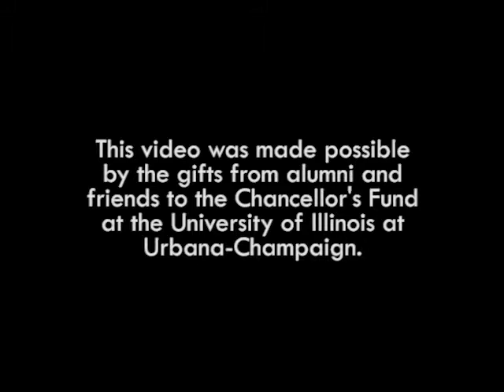মাইক্রোফাইনান্স : সভার আয়োজন কি ভাবে করবেন, বাংলায়ে (ভারতের স্বরাঘাত )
এই চলমান ছবিতে কি ভাবে সভার আয়োজন করিতে হয় তার বর্ননা আছে|আমরা একটি সভার প্রয়োজনীয় মূল কার্যকলাপ গুলি আলোচনা করব| এই চলমান ছবিটি 6 টি মাইক্রোফিনান্স (ক্ষুদ্র বিনিয়োগ)চলমান ছবিগুলির সিরিজের ষষ্ট পর্ব|

Microfinance 6: How to Hold a Meeting in Bengali (accent from USA)

This animation explains how to hold a meeting.  We discuss the core activities that need to occur at all meetings.  This is the sixth out of six microfinance animations in this animation series.